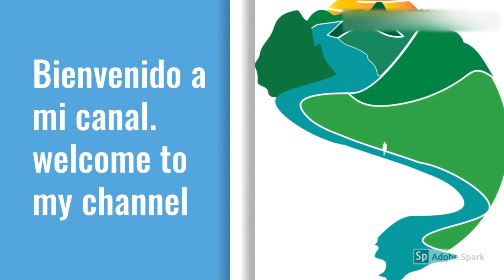LOS MANCHECO LA OTRA BANDA Santiago pollution enconden la basura 😱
La otra banda donde termina el canal de regio., los mancheco terrible contaminacion de está área mucha basura. ésto va más allá de una educación.

lugar exacto:

Marcador
Cerca de La Otra Banda, Santiago De Los Caballeros 51000, República Dominicana